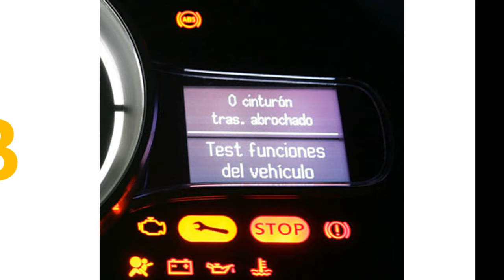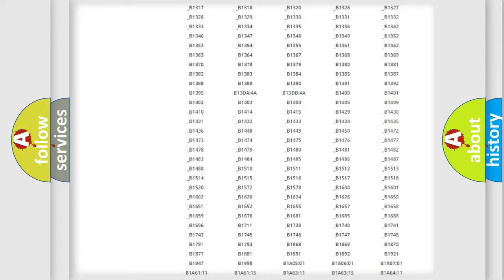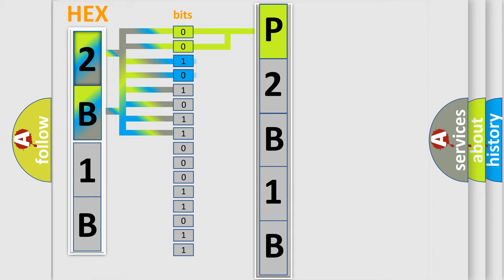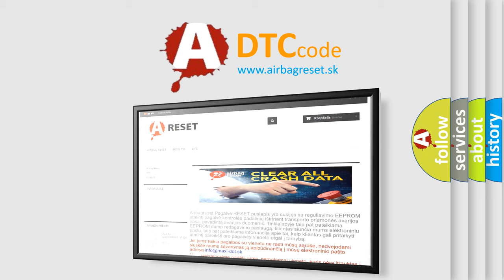DTC Ford P2B1B Short Explanation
Contents:
0:21 Basic DTC analysis according to OBD2 protocol standard.
1:48 Insight into programming
2:58 A diagnostically understandable description of the Diagnostic Trouble Code
3:05 Basic error definition

Make:
Ford
Code:
P2B1B
Definition:
Lost Communication with VGRS
Description:
When either condition below is met:"VGRS" is not displayed on the "CAN Bus Check" screen of the TechstreamApplies to "STEERING CONTROL ECU COMMUNICATION STOP MODE" in the "DTC COMBINATION TABLE"
Cause:
 Power source circuit of steering control ECU Steering control ECU branch wire or connector Steering control ECU